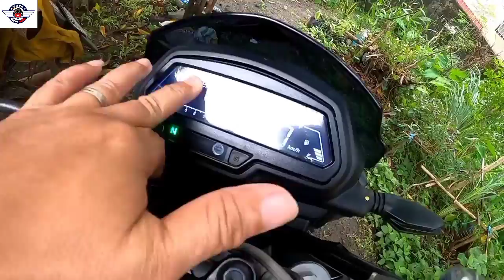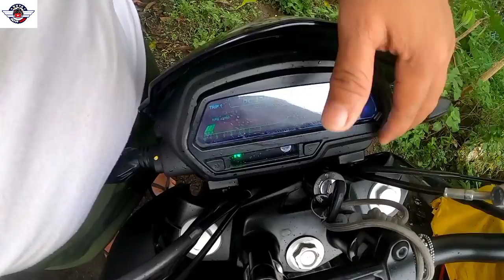update #02 Kay Dominar400 | nagkamoisture |dashboard | headlight